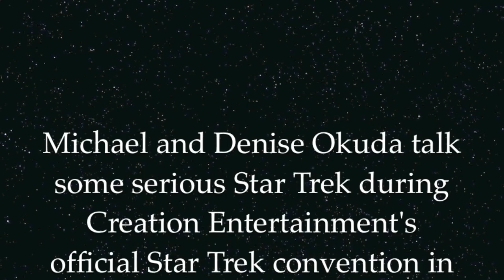The Okudas share their opinion on J.J. Abrams' Star Trek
Michael and Denise Okuda have brought fans everything we love technical about Star Trek, from the LCARS interface, to all the other Okudagrams. But what do they think of the new Star Trek movies? And what is in the franchise's future? We catch up with the Okudas at Creation Entertainment's official Star Trek convention in Las Vegas. for all the definitive and complete news on Star Trek!